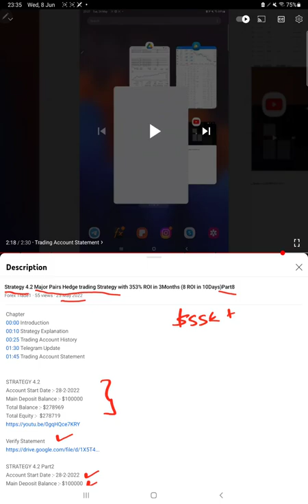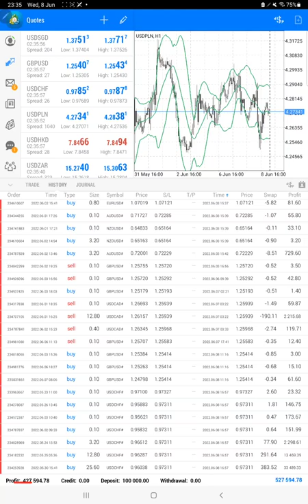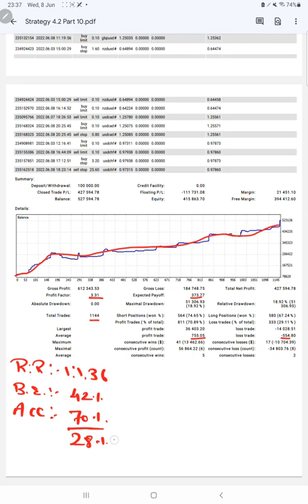Strategy 4.2 Major Pairs Hedge trading Strategy with 427% ROI in 4Months (53% ROI in 2Days)Part10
Chapter
00:00 Introduction
00:10 Strategy Explanation
00:35 Trading Account History
01:10 Telegram Update
01:30 Trading Account Statement